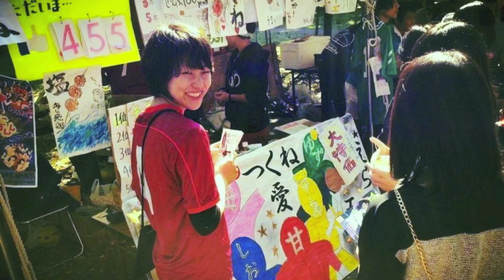handball movie 2014 winter Intro movie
AIU handball Arco-Iris